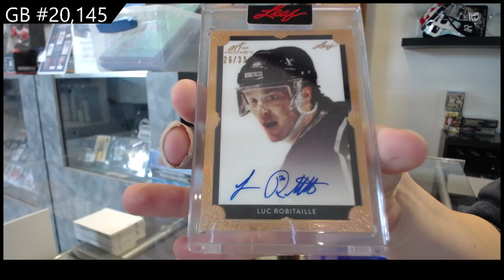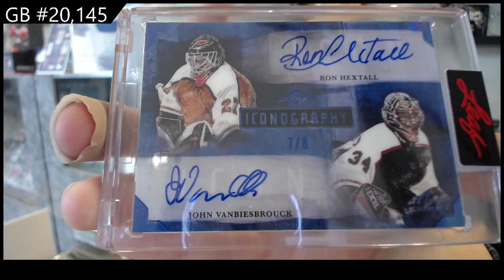2021-22 Leaf Art of Hockey Box Break - C&C GB #20,145